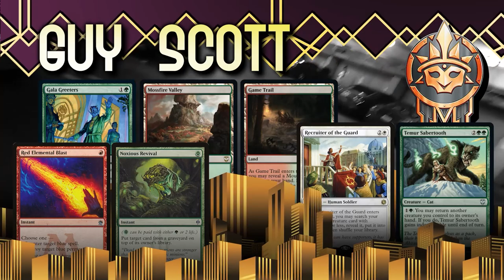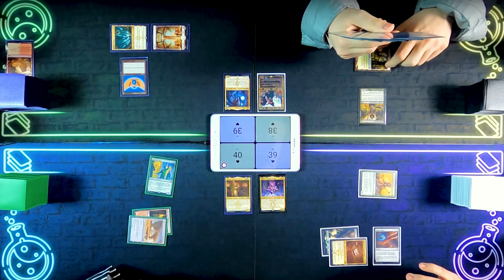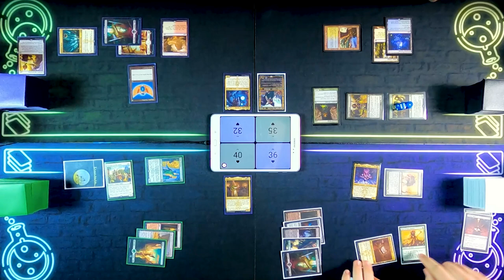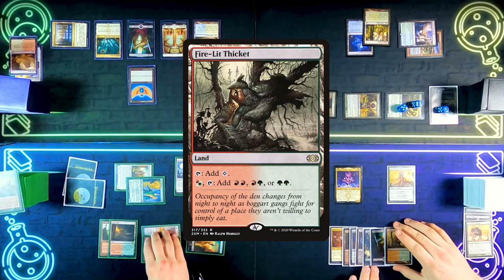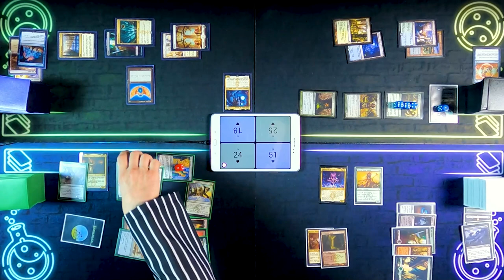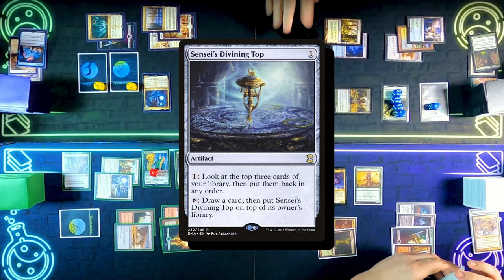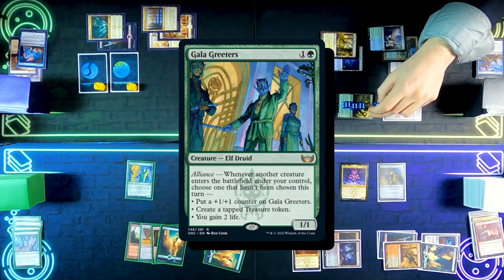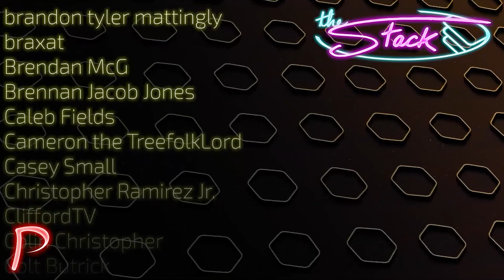Rocco vs Falco Spara vs Tivit vs Henzie [EDH/Commander, Magic The Gathering Gameplay 2022]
You like Jazzzzzzz?

It's New Capenna time birds. Get suited up and grab yourself an ounce of "Halo Dust" because we about to see Rocco, Cabaretti Caterer, Falco Spara, Pactweaver, Tivit, Seller of Secrets, and Henzie "Toolbox" Torre go for the Beans.

This is on a budget of $500 so expect to see some cards you normally wouldn't on a Pack Tactics video.

Do you want to support what we're doing?

0:00 — Opening Hands
00:02:20  — Turn 1
00:03:21  — Turn 2
00:04:55  — Turn 3
00:07:26  — Turn 4
00:12:09  — Turn 5
00:20:08  — Turn 6
00:24:11  — Turn 7
00:24:57  — Outro

Share THIS link with your friends!

Decklists!

Wanna send us something? Just send it to Pandemonium Games and Hobbies but address it to The Stack.

Some music is from Prod. Riddiman...

► [link soon]

► Aidan Rickel
► Chris Shavers
► Jake Dillon
► Max Dechamps
► Philip Wortinger
► Tiffany Trager
► Tori Rickel